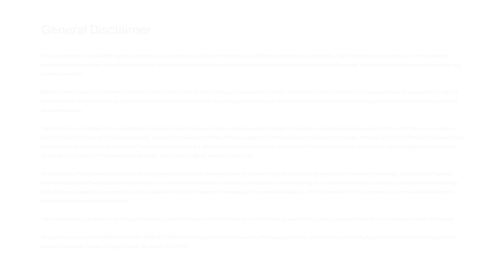Aurizon (ASX:AZJ) & Transurban (ASX:TCL) Reporting Season, August 2021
Nathan Lead, Senior Analyst provides a review of the key features of the FY21 results of Aurizon (ASX:AZJ) and Transurban (ASX:TCL).